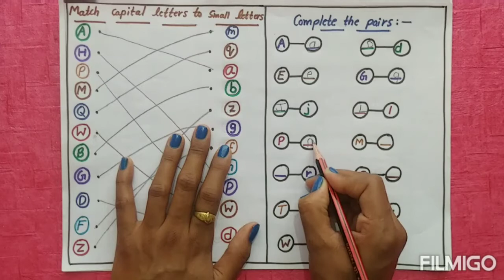Daily practice worksheets for Nursery and L.K.G kids!! English worksheets!! Kindergarten work!!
English woeksheets for nursery and L.K.G kids
    PP1 syllabus 2020-21

   In this video we have seen latest worksheets of english for Nursery and L.K.G kids.
   I hope this worksheets may be helpfull for your kids.